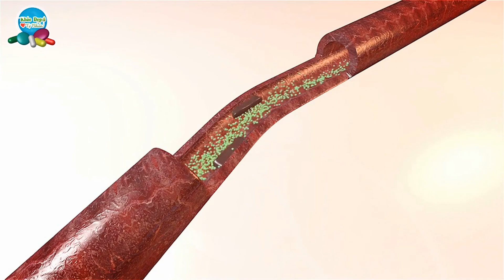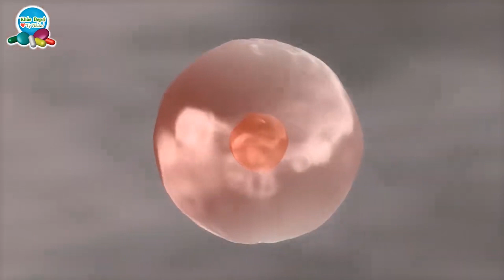Hàng Vạn Người Đã Khỏi Tiểu Đường, Sạch Biến Chứng Chỉ Nhờ 1 Nắm Cây Cỏ Này | KĐTN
Hàng Vạn Người Đã Khỏi Tiểu Đường, Sạch Biến Chứng Chỉ Nhờ 1 Nắm Cây Cỏ Này

Kênh Khỏe Đẹp Tự Nhiên là kênh youtube chia sẻ về kiến thức bảo vệ sức khỏe và chăm sóc sức khỏe cho người việt, kênh sẽ chia sẻ chi tiết về các vấn đề sức khỏe được đông đảo mọi người quan tâm như tác hại khi dùng thực phẩm sai cách, tác hại không ngờ của rau, củ, quả, thịt cá… khi không dùng đúng cách và sai khoa học, các thói quen sống khỏe sống thọ, các bí quyết sống khỏe sống thọ hàng đầu trên cơ thể, cách dưỡng sinh thân tâm để đạt trạng thái cân bằng khỏe mạnh cả tâm lẫn thân. Ngoài ra kênh Khỏe Đẹp Tự Nhiên cũng chia sẻ cách giúp chữa bệnh tiểu đường từ dân gian, cũng như các cách giải độc cơ thể và chăm sóc nội tạng cơ thể, đầy đủ các bộ phận từ gan, thận, tim, dạ dày, não, ruột, da, tóc răng đến cách chữa các căn bệnh mà không dùng thuốc tiếp theo là các triết lý sống khỏe sống tốt từ khắp nơi trên thế giới từ các danh y bác sĩ hàng đầu đúc kết qua chiều dài của lịch sử
Cảm ơn các cô bác và anh chị đã theo dõi video!